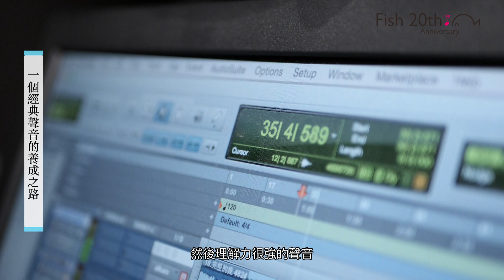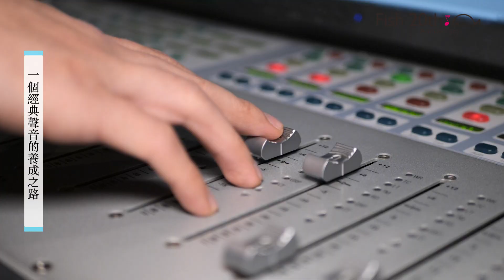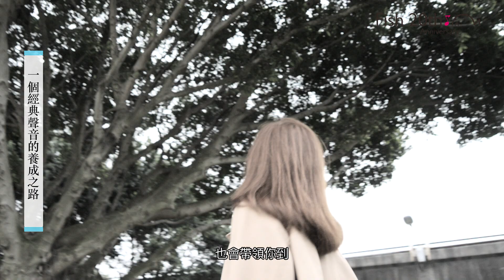Fish靜茹20週年紀錄片-聲音 編導：梅澤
企劃：黃婷
影片製作：梅澤